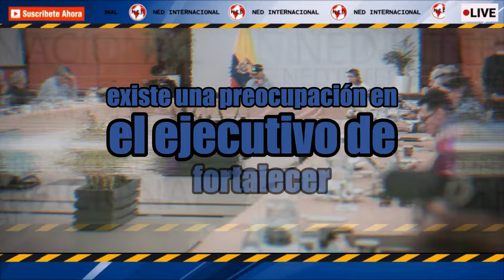GUSTAVO PETRO POR FIN APARECIÓ 🔴 Ya se presentó en crucial cónclave del Gobierno en Boyacá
El presidente de la República, que tenía programado un Consejo de ministros en el Club Militar en Paipa, ya arribó a la sede de este encuentro, que hasta su llegada era presidido por la directora del Dapre, Laura Sarabia.
INFOBAE